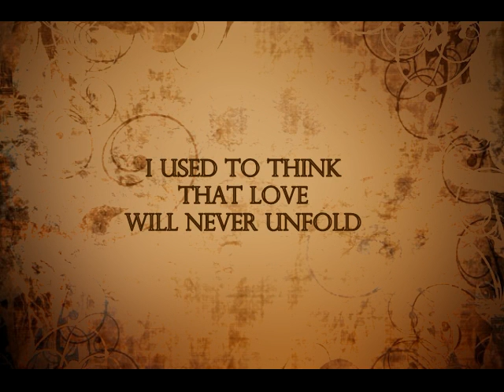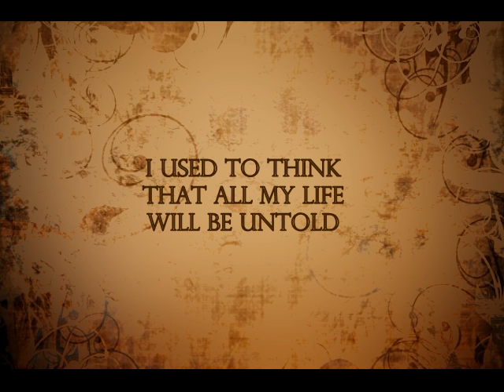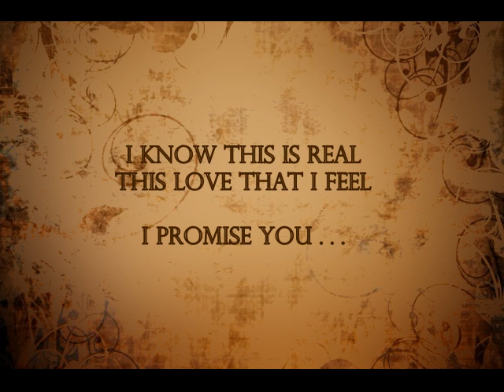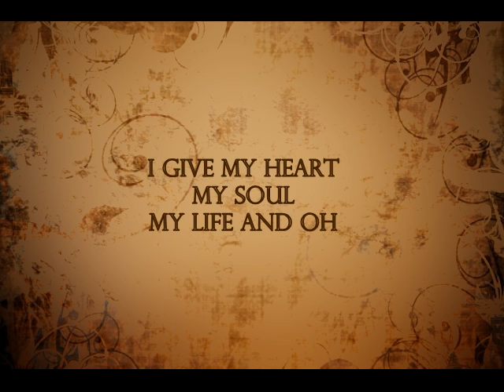KITHARA - My World Is Your Love (Lyrics Video)